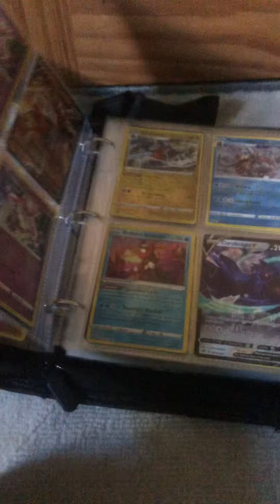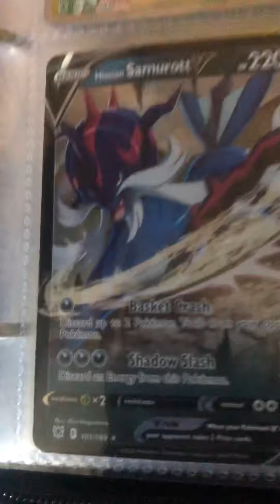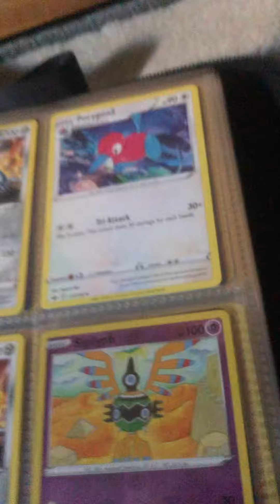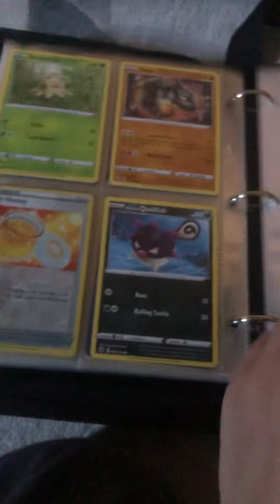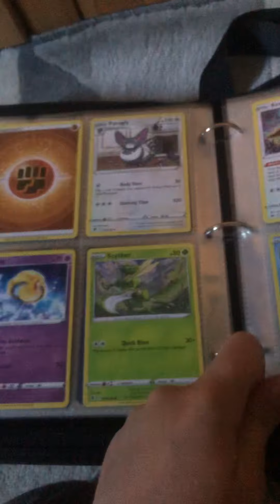Mig mig pokem cards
I got radiant ninja and also a samurot v cards